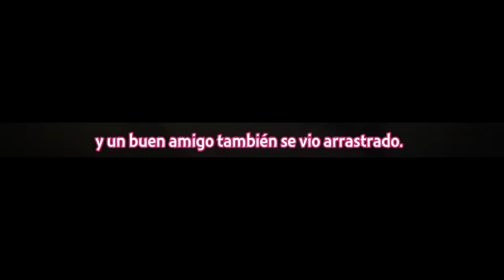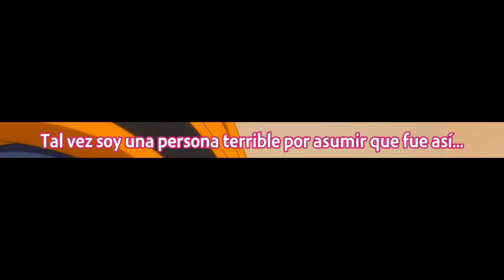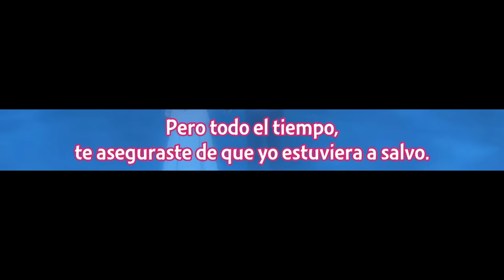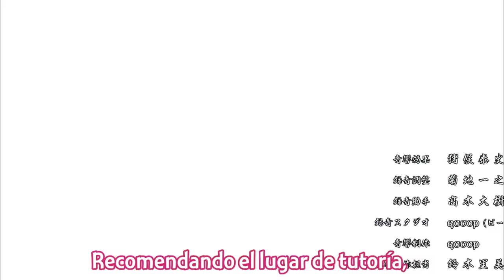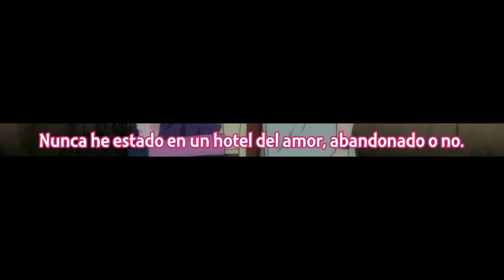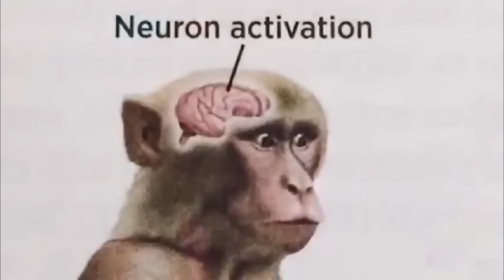Cuando tu NOVIA termina POSEIDA por un DEMONIO y quiere SABOREARTE